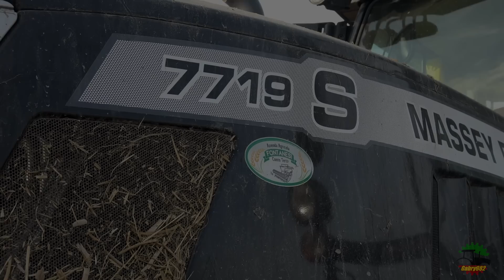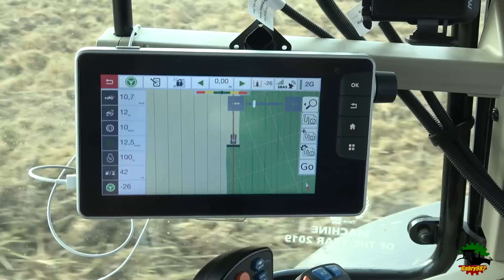Massey Ferguson 7719 S NEXT Edition | Agro-Masz | APV | FONTANESI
In questo video siamo ospiti dell'azienda agricola Fontanesi di Caresana (VC) e vediamo il loro Massey Ferguson 7719 S NEXT Edition in colorazione total black impegnato nella semina del loietto da sovescio abbinato ad un erpice a dischi Agro-Masz da 5 metri e dotato di seminatrice pneumatica APV PS300 M1.
Saluto e ringrazio Luca per la completa disponibilità!
Data riprese: 26/10/2022
Località: Stroppiana (VC)

Buona visione!